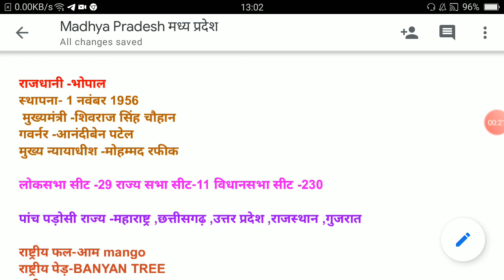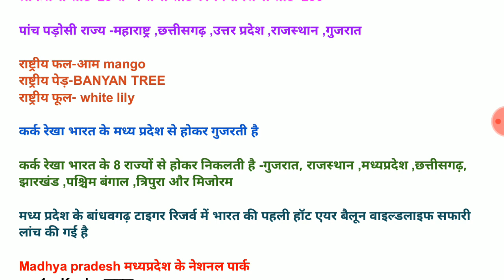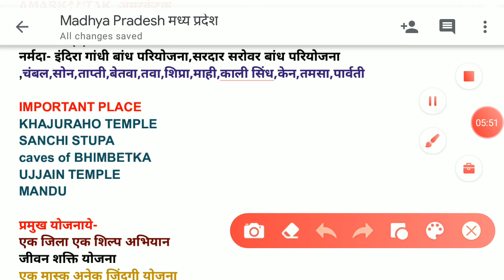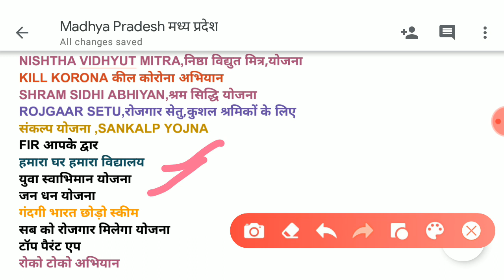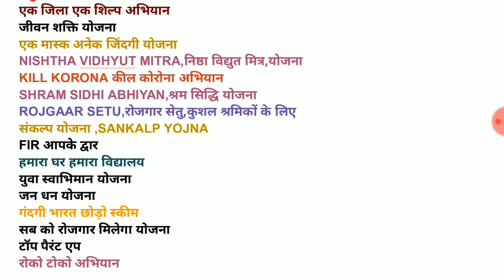MADHYA PRADESH IMPORTANT FACTS FOR ALL BHU EXAMS RIVERS MOUNTAINS SCHEMES DANCE FOLK SONGS